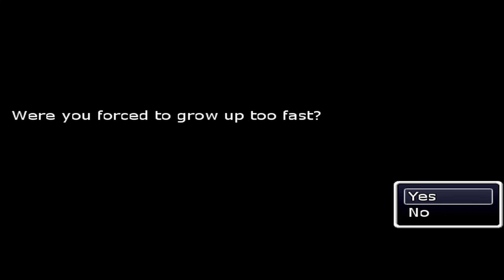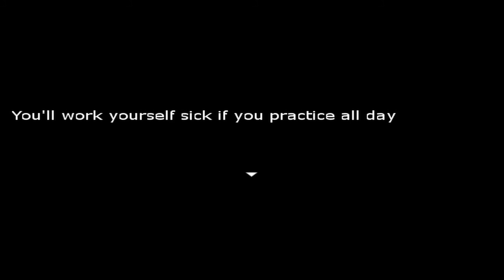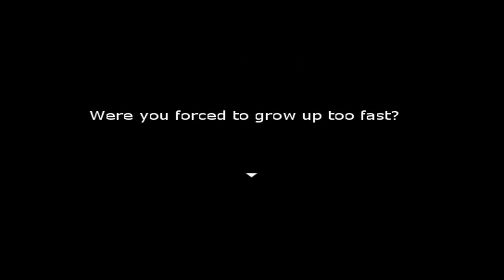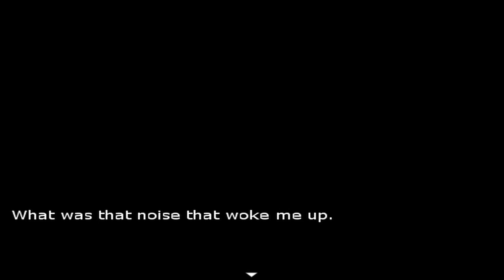Creepypasta Challenge: Faded Memories by -Kassie Ztluh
Enjoy this well-made game by -Kassie Ztluh. Don't be afraid to share your RPG maker related videos in the comments below!